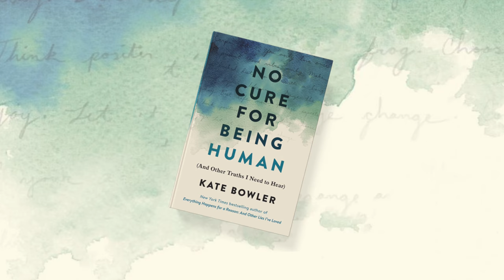IT’S HERE! Introducing NO CURE FOR BEING HUMAN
Today is book day. No Cure for Being Human finally releases to the world and I cannot thank you enough for the ways you have loved it to life. Especially my two dearest friends Katherine and Chelsea - who built me from the outside in.

You can find it WHEREVER BOOKS ARE SOLD in hardback, ebook, or as an audiobook -- read by yours truly, where you can hear me lightly crying and then laughing at my own jokes and then being a little embarrassed for finding myself funny. version available - here: nocurebook.com.